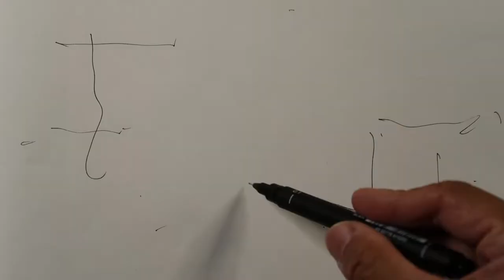Tai O Copic Marker 15 mins thumbnail drawing 3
Copic Marker 15 minutes Thumbnail Sketch - Tai O Sunset 3

Thumbnail sketch is a powerful tool, to preview imaginations. Copic marker boosts the making of it.

-MATERIALS-
Copic Marker on drawing paper,  70g/m